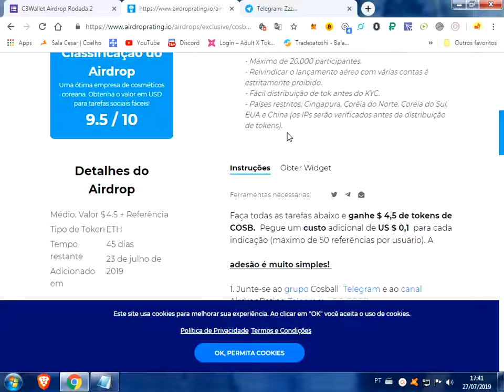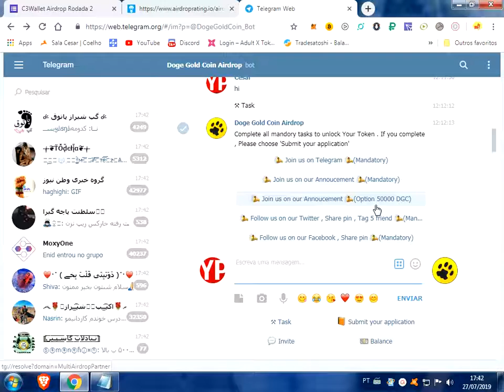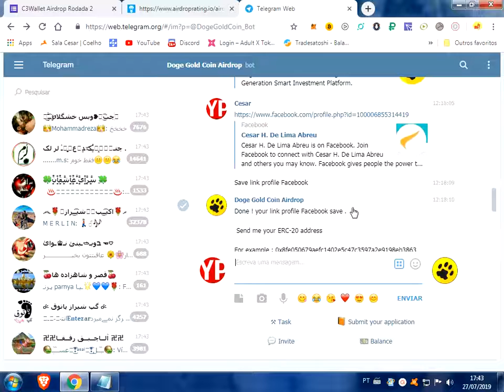$ 4,5 de tokens de COSB. e 800000 DGC 250.000 DGC :refer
Máximo de 20.000 participantes.
- Reivindicar o lançamento aéreo com várias contas é estritamente proibido.
- Fácil distribuição de tok antes do KYC.